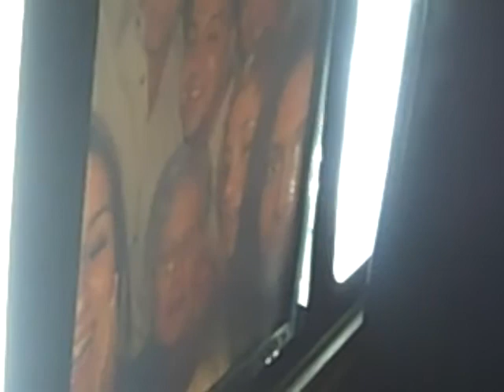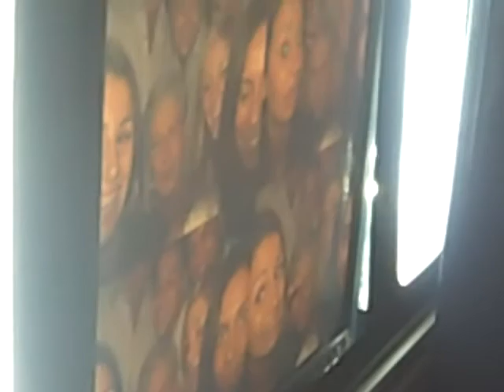BOSTON PHOTOBOOTH BOSTON WEDDING PHOTOBOOTH RI WEDDING PHOTOBOOTH RA-MU AND THE CREW